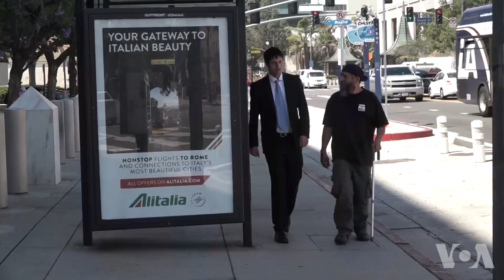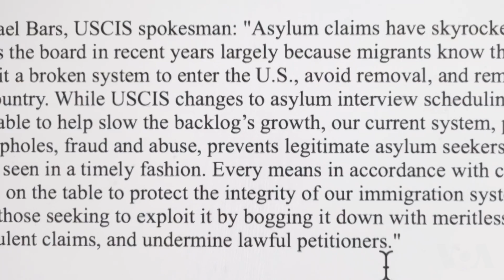移民故事：在美寻庇护漫漫长路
据统计，非法入境美国后提出政治庇护申请者很容易被拒绝，得不到批准。以2017年司法部的数据为例，非法移民2017年总共提出12万零94份庇护申请，而获得批准的仅为6995人。来自墨西哥、现年64岁的赛尔依欧是个幸运者。